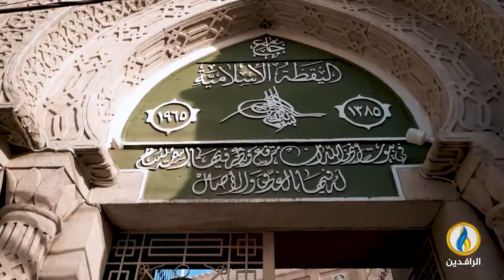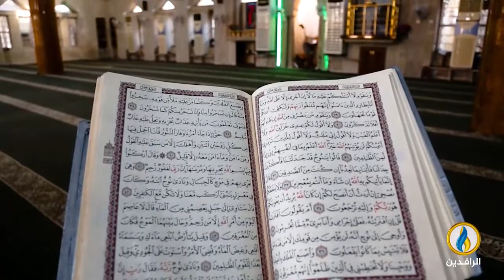جوامع_قديمة | جامع اليقظة الإسلامية